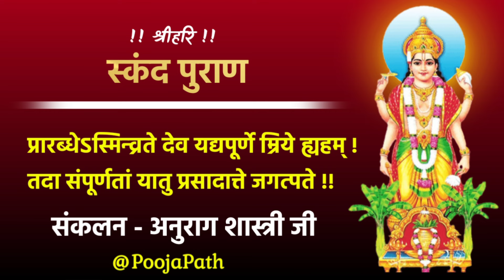नक्तव्रत क्या है ? नक्तव्रत कैसे करें ? Nakta Vrat Kya Hai ? Anurag Shastri ji